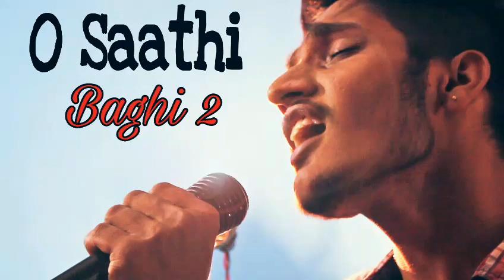O Saathi - Baaghi 2 - Atif Aslam | Arko | Piano Cover Aarav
Original Credits -

Singer: Atif Aslam
Lyrics: Arko
Music Label: T-Series
Film Directed by – Ahmed Khan
Movie Release Date: 30 March 2018

Lyrics-

Aankhein moonde to
Jaane kisey dhoondhe?

Kisey dhoondhe?
Ye khwahishon ki boondein
Maano nindiya piroya jaaye na

Allah mujhe dard ke kaabil bana diya
Toofan ko hi kashti ka saahil bana diya
Bechainiyan samet ke saare jahaan ki
Jab kuch na ban saka toh mera dil bana diya

O saathi…
Tere bina…
Raahi ko raah dikha na…
O saathi…
Tere bina… haa…
Saahil dhuaan dhuaan